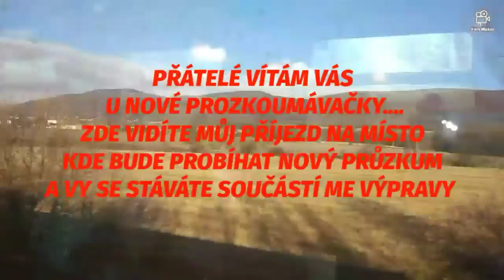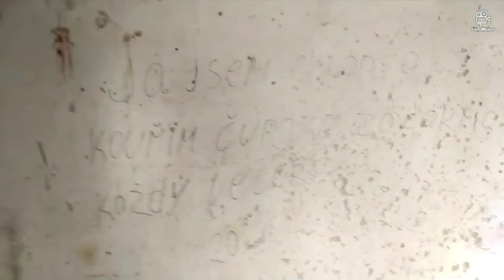PRŮZKUM OPUŠTĚNÉ HÁJENKY-Žil zde sériový vrah😳